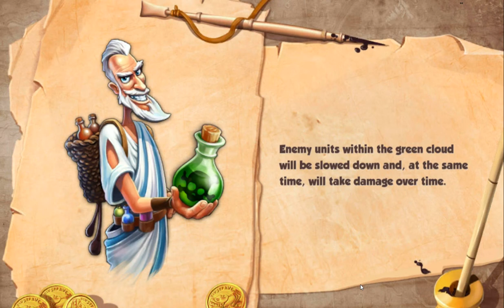[Total Conquest] Level 14 - 100 Trophies